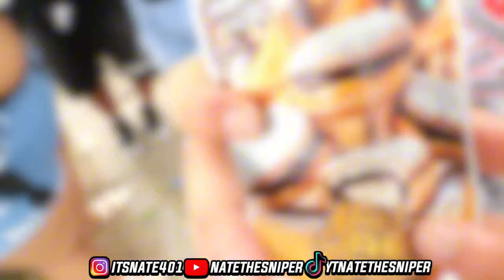WE CELEBRATED THE DOMINCAN FESTIVAL IN PROV PART #1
LET'S SMASH 30 LIKES ON THIS VIDEO TO UNLOCK PART #2

WE JUST HIT 900 SUBSRIBERS THANK YOU FOR ALL THE NEW INCOMING SUBS AND VIEWERS